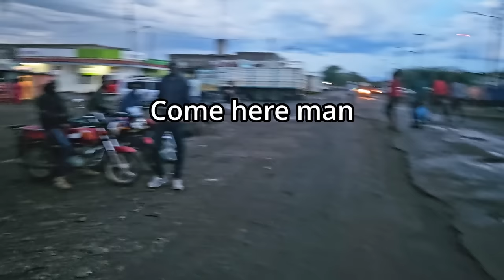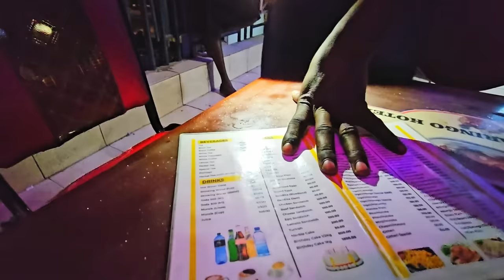I Found Kenya's Running Legends 🇰🇪 vA 89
I ride from Nakuru to Marigat, in Kenya, in Africa.
First, I have to escape an ambush from journalists, and then, I enjoy a lovely day on the Kenyan roads, meeting lovely runners on the way, and having some fun after arriving in Marigat.